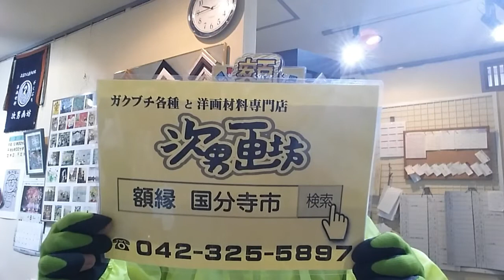多摩地域 額縁専門店 フレーマーの店 額縁選びのアドバイス 額連加盟店 (額縁仮面 フレーム・ザ・マスク)